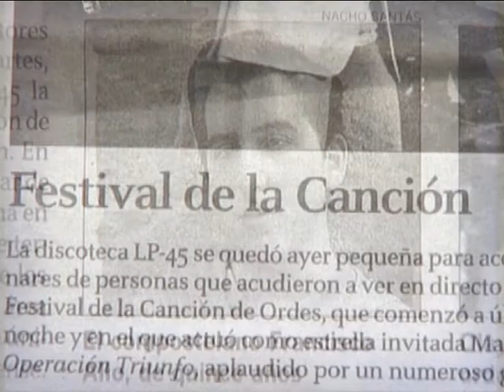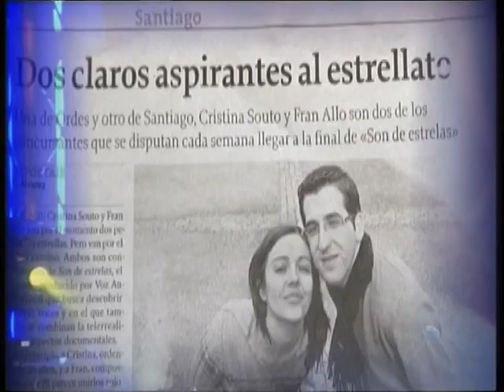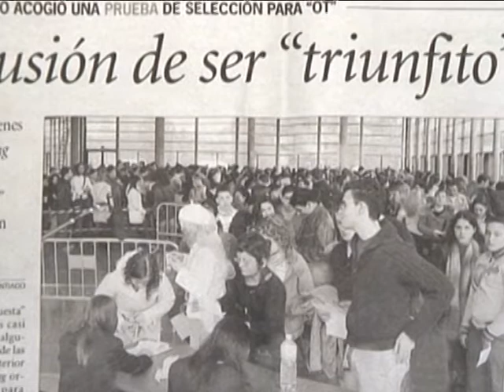Fran Allo. LA VOZ.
Fran Allo es un joven artista que desde muy pequeño ha luchado para hacerse un hueco en el panorama musical.
Tras su paso por diversos programas televisivos tales como: Premios Veo Veo de Teresa Rabal, Rumbo a la Fama, Tienes Talento, diversos Festivales musicales y un largo etcétera, su popularidad llega con el  Programa-reality "Son de Estrelas" de la TVG, convertiéndose en uno de los concursantes más queridos por el público. Tras su participación en dicho programa, Fran Allo realizó audiciones con Juan Carlos Calderón y ha grabado sus primeros singles de presentación con el prestigioso compositor y productor riojano Chema Purón. Singles de presentación en los cuales queda reflejado la esencia de este verdadero artista, considerados para muchos como LA VOZ. Esfuerzo, talento, simpatía y humildad son los ingredientes que Fran Allo posúe para hacer posible su sueño, lanzar su primer trabajo discográfico al mercado.